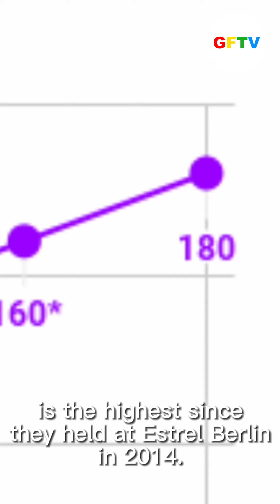Why Eurofurence dreaded Feb 15, 2022?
Eurofurence soon has to decide, whether to "cancel" or move on with plans.

Chairperson Cheetah pointed out in a recent announcement, the German convention needs 1,500 more registered attendees - to see if the convention can hold in 2022 - and itself up.

This came as new COVID-19 variants are spreading fast around the world, including Eurofurence's home, Germany. Not to mention, the increasing financial costs and furry convention closures the virus caused.